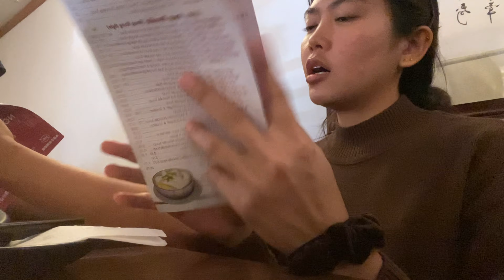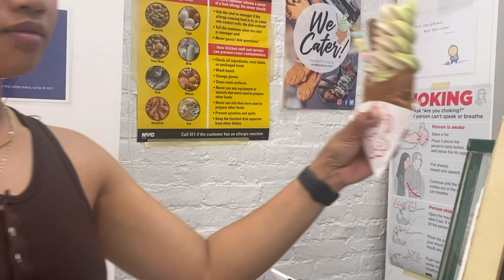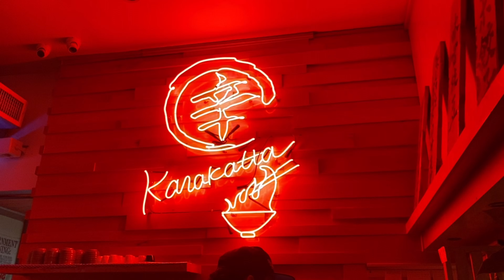what I eat in New York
What I eat in nyc for a week.
Roaming around the city brought me to a few little corners of surprisingly good restaurants and food trucks.